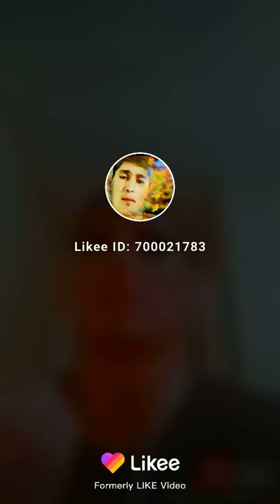18 декабря 2020 г.